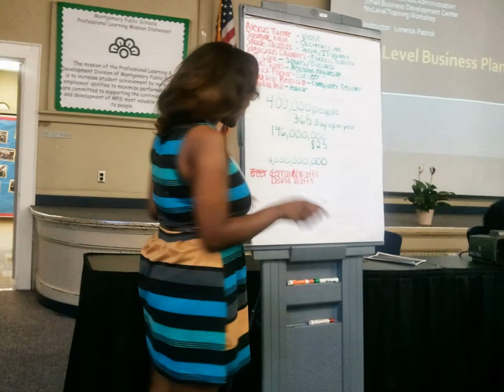SYLDI learning how to start a business